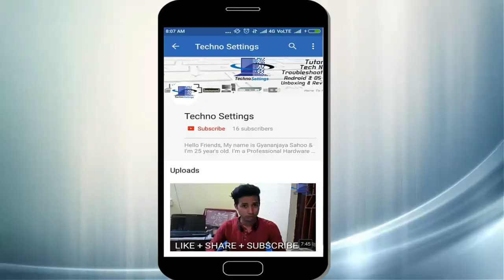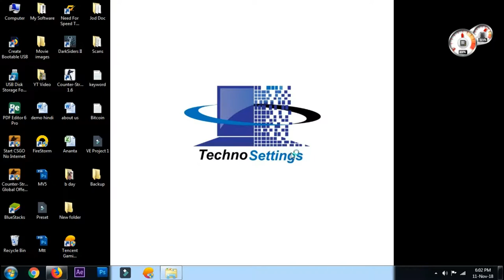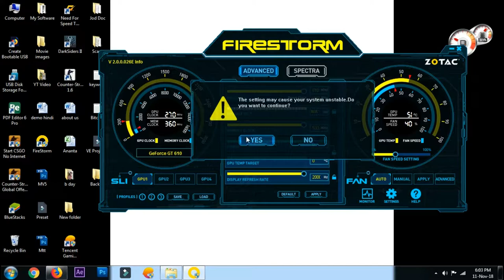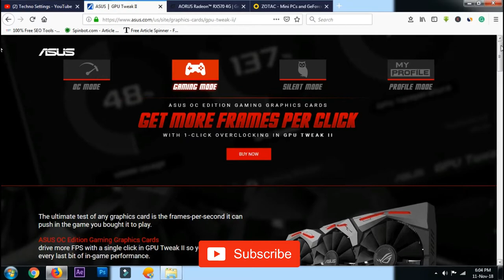How To Overclock Any GPU In Hindi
Namaskar doston Techno Settings youtube channel mein app sabhi ka swagat hai. Ajj ki iss video me mene bataya hai ki kisibhi graphics card (GPU) ko hum kese overclock kar sakten hai. Umeed hai ki ye video app ko pasand aayegi.

Image Credits-: Pixabay, And Google Images.

Let's get connected with.
NOTES: All the content used is copyright to "Techno Settings" Use or commercial display or editing of any content without proper authorization is not allowed.

TECHNO SETTINGS
By- Gyananjaya